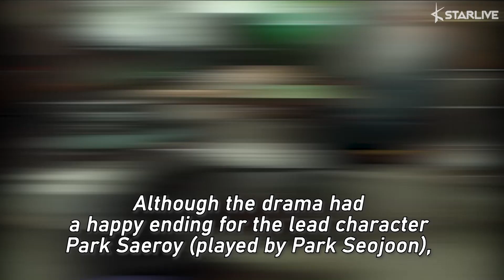Netizens Shared Pros and Cons of the Ending of JTBC's Drama 'Itaewon Class'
The ending of 'Itaewon Class' has caused debate among fans.

On March 21st, the drama came to an end with its 16th episode.

Although the drama had a happy ending for the lead character Park Saeroy (played by Park Seojoon), some viewers have expressed their disappointment on the somewhat-bland-and-abrupt ending.

Some said that the drama "went too far and lost at the end."

Not a few also compared the drama with the original story of 'Itaewon Class' in its webtoon version. They claim that the webtoon version is far better than the drama.

On the other hand, there are also a lot of viewers who gave a positive review of the drama. They said that the drama production team has been working so hard to squeeze the story into a 16-episode drama.